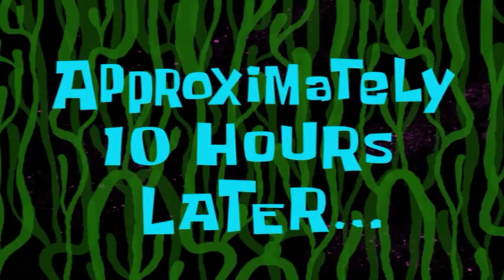Uncanny Doggo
a dog's exaggerated concept of time